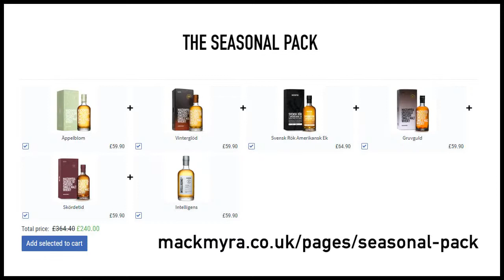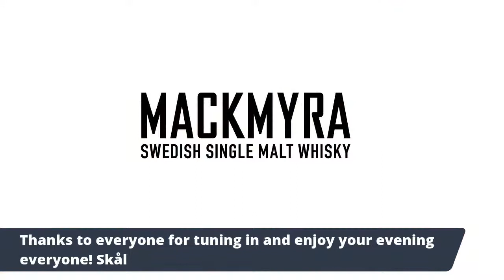Äppelblom & Vinterglöd - Mackmyra UK Live Tasting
An in-depth tasting, nosing and focus on Mackmyra Swedish Single Malt Range. This weeks focus is on Äppelblom & Vinterglöd.

Mackmyra Äppelblom is an elegant single malt distilled at Mackmyra Bruk. The whisky is finished in saturated oak casks which previously held Calvados from Christian Drouin.

Mackmyra Vinterglöd (winter glow) is an elegant Swedish single malt whisky distilled at Mackmyra Bruk. This whisky is inspired by the Swedish winter tradition of drinking mulled wine during the colder months of the year.

BUY ANY MACKMYRA SEASONAL EXPRESSION WHISKY AND GET 20% OFF YOUR 2ND SEASONAL EXPRESSION WHISKY UPON CHECKING OUT USE DISCOUNT CODE "SEASONALWEEK" WHEN PROMPTED AT CHECKOUT (Valid: Thursday 02/07 - Thursday 09/07)